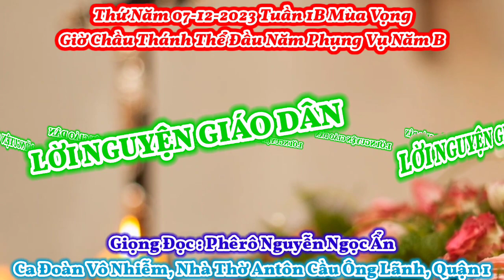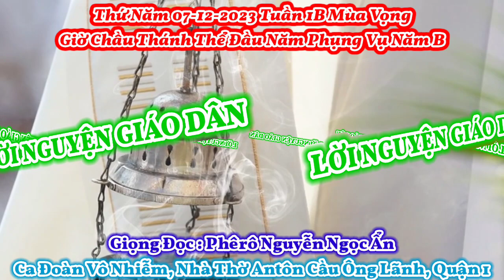(VN) Chầu Thánh Thể Đầu Năm Phụng Vụ / Thứ Năm 07-12-2023 Tuần 1B Mùa Vọng